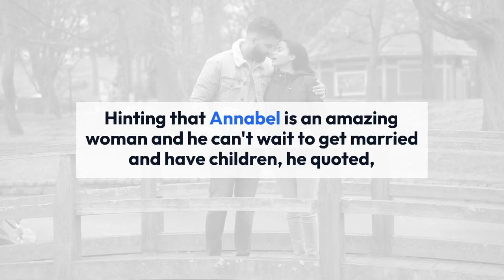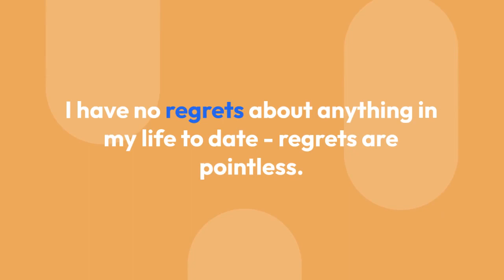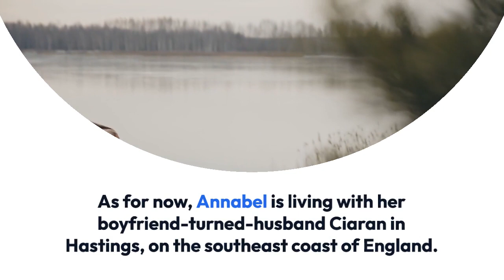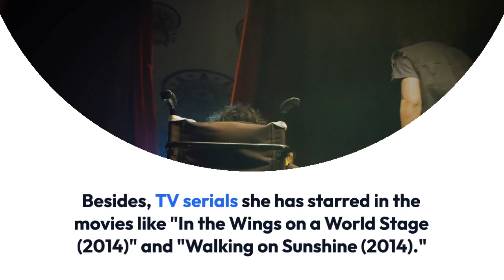Annabel Scholey Proves Love! Makes Husband Alter Despised Idea of Getting Married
Age doesn't count as a barrier when it comes to a love relationship. Moreover, when there is love along with efficacious affection, it even changes one's opinion and perception of life.

Now, the such-like scenario is familiar to the beautiful actress, Annabel Scholey. Annabel, known for her role as Lauren Drake in the BBC supernatural drama "Being Human," married a man, who had no thoughts on getting married before meeting Annabel.

So, don't you want to know what intrigued her husband to marry her? Keep reading to uncover the answer.

The mesmerizingly beautiful TV actress Annabel Scholey first had a semi-blind date with the Enniskillen actor Ciaran McMenamin. After dating and knowing each other, in the year 2016, the pair decided to get married eventually.